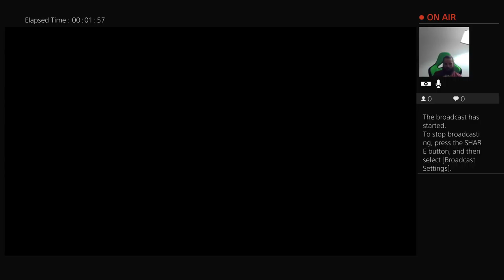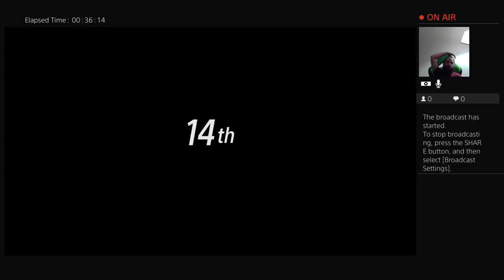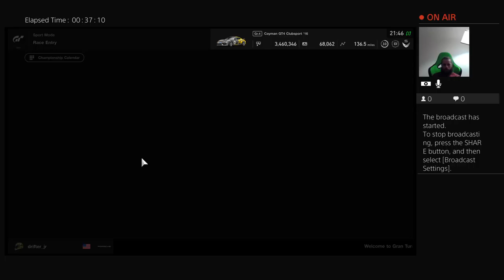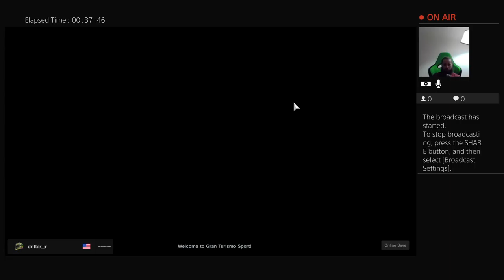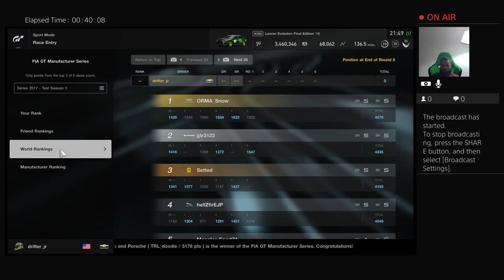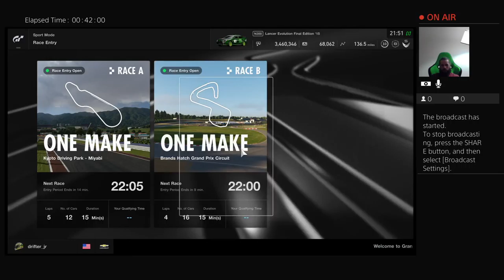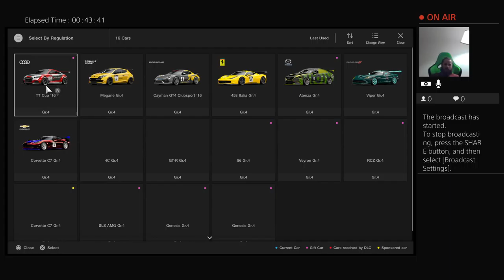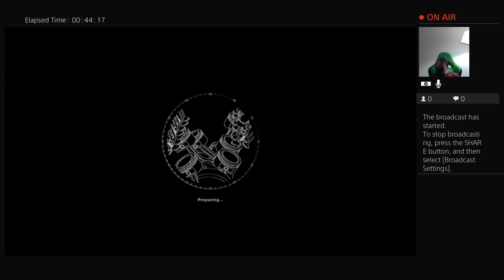drifter_jr's Live PS4 Broadcast